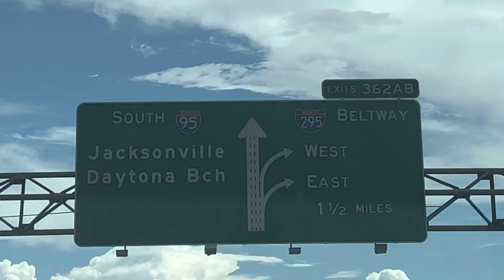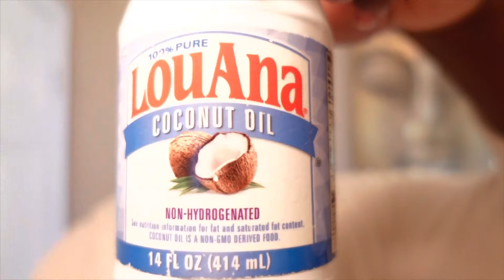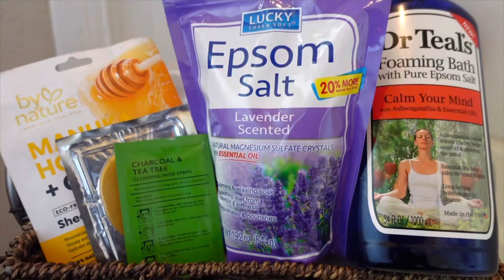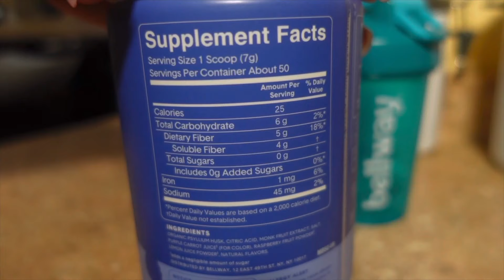PAMPERING VLOG | SELF CARE + COOKING + AMAZON MUST HAVES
STAIN REMOVAL SPRAY

DENT POPPER

MAKE UP: BLACK RADIANCE

EYEBROW PINCLE

WAVE CONTROL